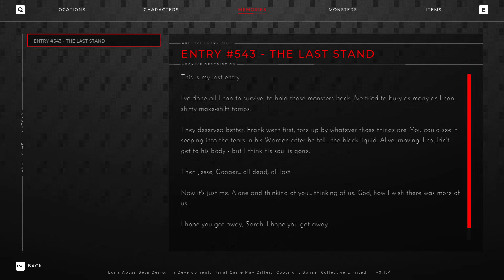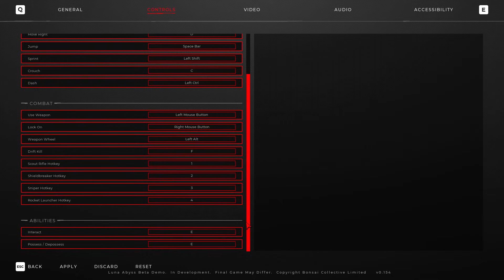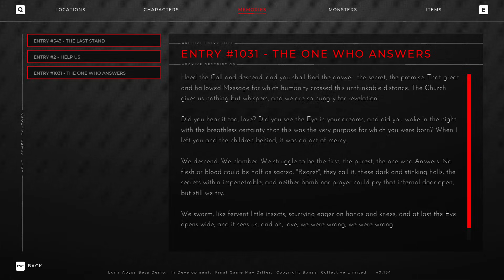This Futuristic Dark SciFi Bullet Hell is Pure CINEMA! | Luna Abyss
Luna Abyss Review Gameplay First Impression

Luna Abyss is a single player story driven action-adventure with fluid platforming and bullet hell combat. Follow the journey of Fawkes, a prisoner of Luna caught between a cryptic prophecy and their prison sentence.